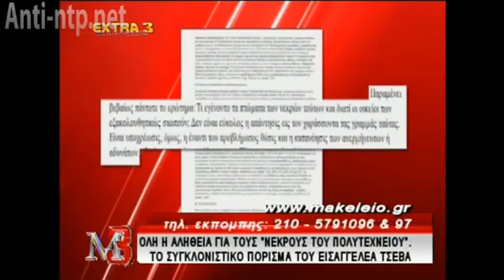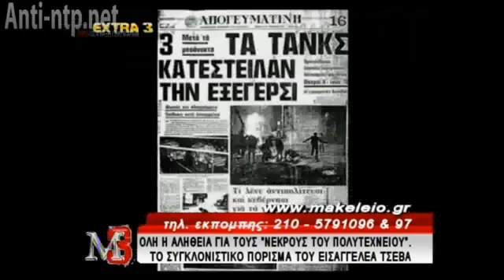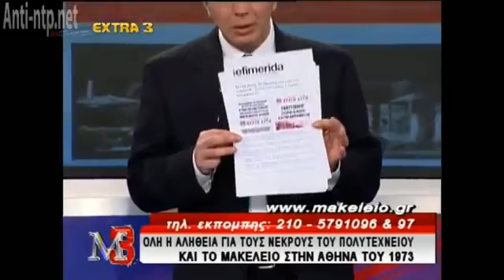To βίντεο που σόκαρε την χρυσή αυγή πολυτεχνείο